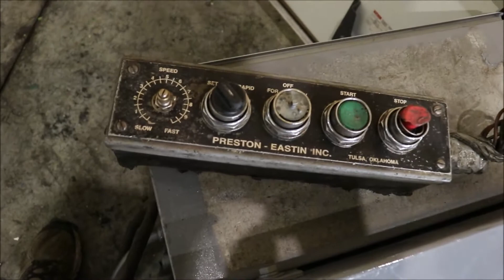30,000 LBS PRESTON EASTON POWER TANK TURNING ROLLS: STOCK #73085